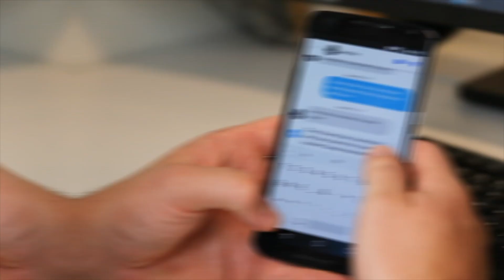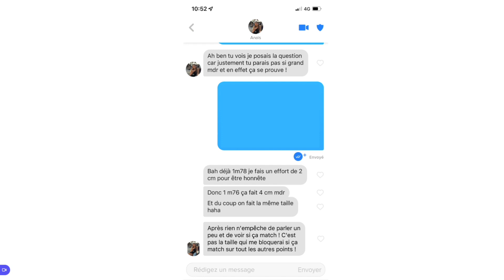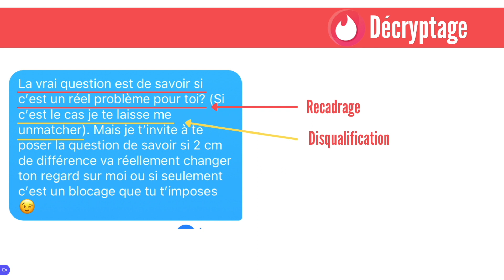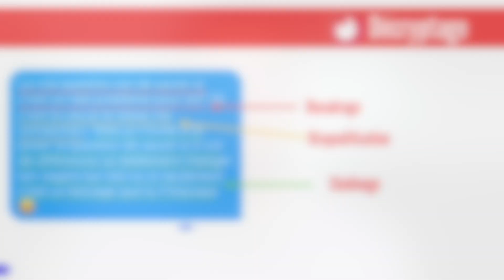Ce Message Tinder est RENVERSANT (ANALYSE)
Tu ne sais pas comment parler par SMS à une fille ? C’est elle qui gère toute la conversation ?

Au cours de cette vidéo, nous allons étudier le message d’un de mes élèves et nous allons voir que ce message Tinder est renversant.

📞 Bénéficie de ton appel GRATUIT avec moi pour que je t’aide à construire ton plan d’actions personnalisé pour séduire et rencontrer des femmes qui te plaisent vraiment (et trouver la bonne)

📲 Je t’aide à avoir plus de matchs grâce à mon analyse de profil gratuite.